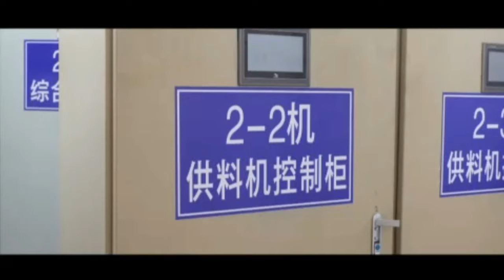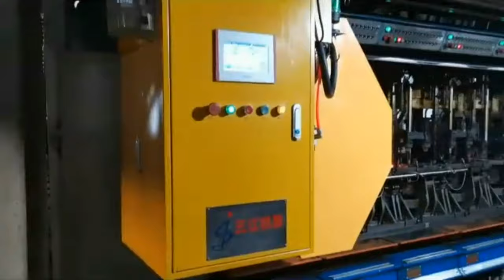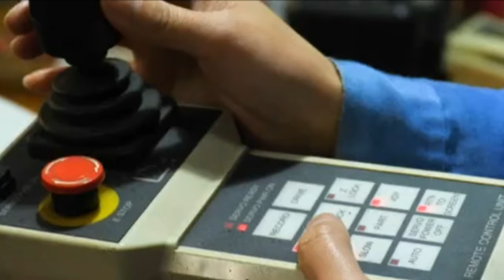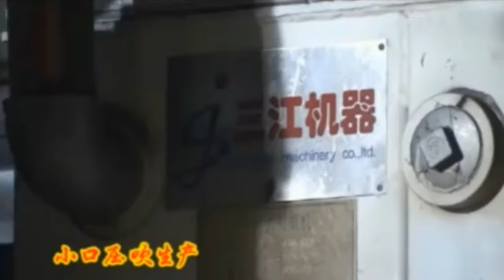fully automatic glass bottles making production line from glass liquid mixer to palletizer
YX series fully automatic glass bottles making production line from glass liquid mixer to palletizer designed and manufactured by our engineer team in cosmetic&food&pharma making and packaging machinery is widely used in the daily chemical industry like glass making packing and such like.We as a famous manufacturer moreover can design and produce the packaging machine according to the special requirements from customers.
The glass bottles making line includes various machines given as below:
Various types of feeders apply to different kinds of forming machine (I.S.machine, press machine, blowing machine and handy machine etc.).
This stirrer can be equipped with different kinds of forehearth. It can reduce the possibility of having stripes on the glassware surface. There are two types: single-oar stirrer and double-oar stirrer.
I.S.machine can be mounted with electronic gob distributor, electronic timing, E-synchronically driving system and other systems according to clients’ orders.
Max speed: 200cuts/min
Timing control accuracy: 0.1°
Position control accuracy: 0.1°
Spout working time: ‹200ms
Automatic Glassware Mouth Burning Machine is rotatory equipment that has multi-station and is used to smooth the mouth of glassware. Its function is to melt the rough edge of glassware produced by press machine and make the mouth smoothful. Therefore, the glassware with smoothful surface can be formed.
Rotatory radius: 1200mm
Working station quantity: 18
Machine speed: 0.4-2r/min  (Speed adjusted by inverter)
Max consumed energy: 1,600,000 KJ/h
Specification of glassware: Diameter: Ф50-Ф356mm
Height: 40-290mm
Installed power: 3.55KW
Hot-end Coating Machine
Main Technical Data:
Inner Circulating Speed: 8～14m/s
Outer Circulating Speed: 2.5～6m/s
Air Pressure: 0.2MPa
Dope Pump Flow: 0～4ml/min
Bottle Height: 50～300mm
Rated Power: 0.9Kw
Cold-end Coating Machine
It increases the lubricity and antifriction of the glass bottles annealed.
It can be equipped with the annealing lehrs of the belt width from 1.5m to 3.6m.
It is controlled by PLC and infrared photo detect unit.
Air pressure: 0.1～0.3MPa
Dope Flow: 24L/h
Max Speed of Spraying Nozzle: 1.5m/sec
The Glassware Palletizing Series (Model DZM Pole-type, Model KJM Frame-type or Model PTM pushing-type) can meet the requirement for up to 12-section D.G. glassware production line. The grabbing-head or pushing-head of the palletizing machine can rotate 90°. The cardboard and empty-pallets are fed automatically. The complete set of palletizing machine can be designed to be automatic and semi-automatic according to clients’ orders. It is suitable for palletizing various glasswares。
Model: DZM、KJM、PTM
Pallet Size（L×W×H）: 1200×1000×2400mm、1300×1100×2400mm
Pelletizing Rate: ‹45s/layer
Air Pressure: 0.4MPa
Installed Power: 5～20Kw
Our Factory since 1992 has been manufacturing the cosmetic&food making and packaging machinery.In these field we have the experience rich enough to solve the questions encountered by our customers from both home and abroad.For more information about various high quality machinery like YX series fully automatic glass bottles making production line from glass liquid mixer to palletizer,please email via or browse our